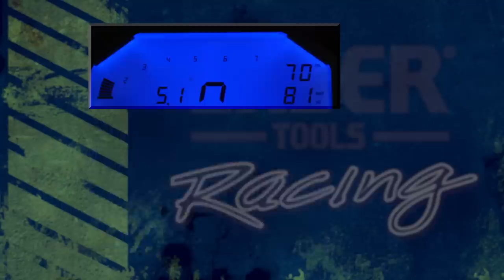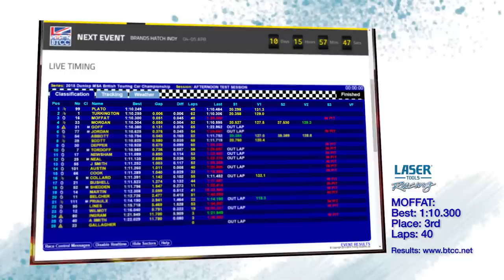LASER NEWS - BTCC Media Day 2015!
Join us for Media Day of the BTCC 2015 Season at the famous Donington race track, for what has been a fantastic track day for Laser Tools Racing driver Aiden Moffat.

In a thrilling 40 laps of the circuit, Aiden came 3rd place in the test laps, out of 24 of other drivers. A fantastic start to this Season which commences with the first races at Brands Hatch Indy this weekend!